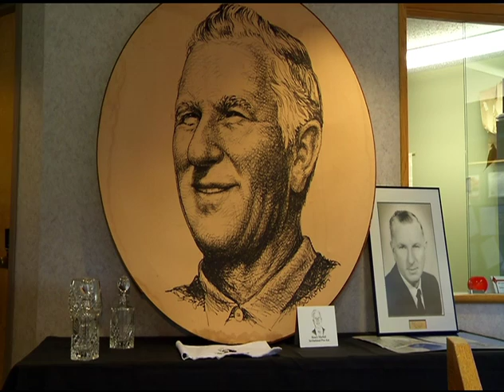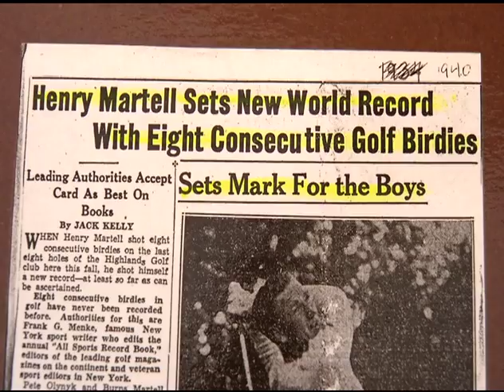Henry Martell Invitational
A look at one of the biggest golf tournaments in Alberta. Jordan Greenly has the full story.